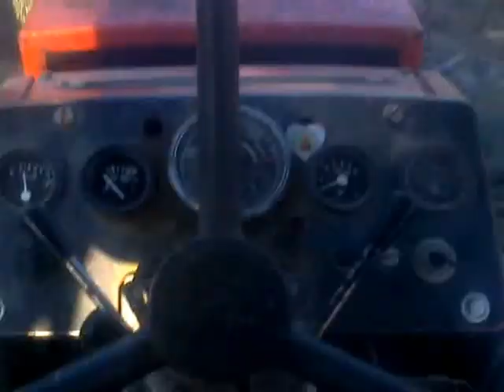Ursus & IMT 756 Oranje po blatu